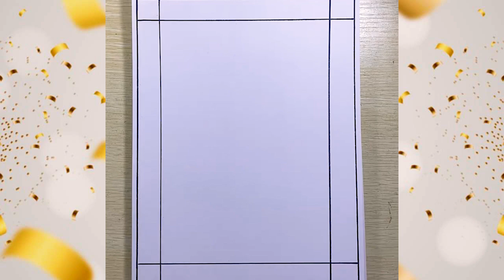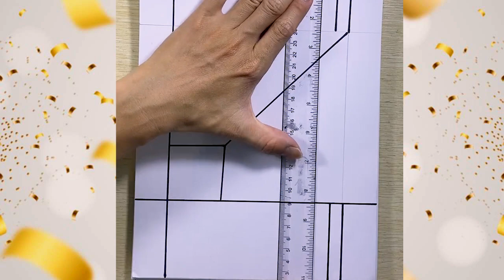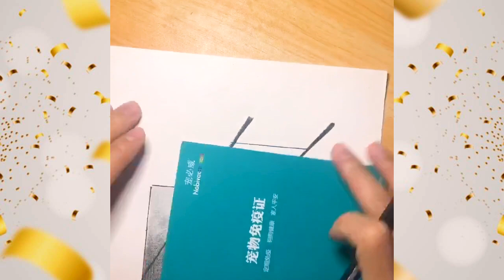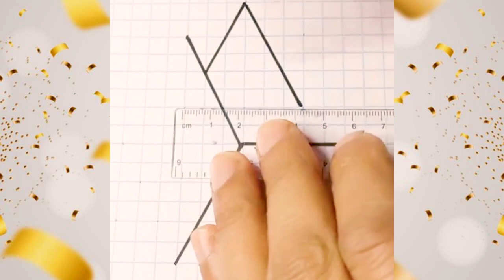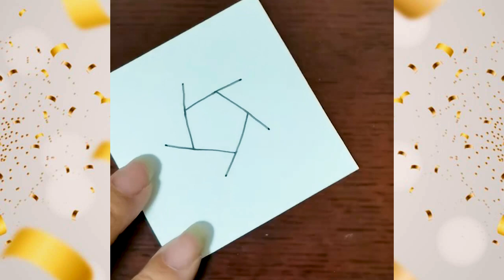Easily drawing Art Like 3D Video 6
Welcome to @ArtPaintingBox Show The lesion of How to draw 3d art drawing on the paper